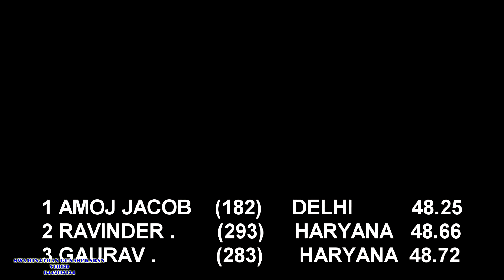JUNIOR MEN"S 400m RUN FINAL. 15 th FEDERATION CUP NATIONAL JUNIOR ATHLETICS CHAMPIONSHIPS-2017 .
15 th FEDERATION CUP NATIONAL JUNIOR ATHLETICS CHAMPIONSHIPS-2017
P.A.C . ATHLETICS STADIUM, MAHANAGAR, LUCKNOW.INDIA
JUNIOR MEN"S 400m RUN FINAL